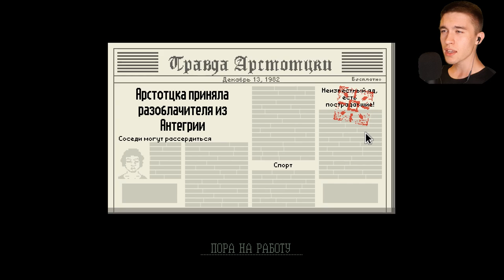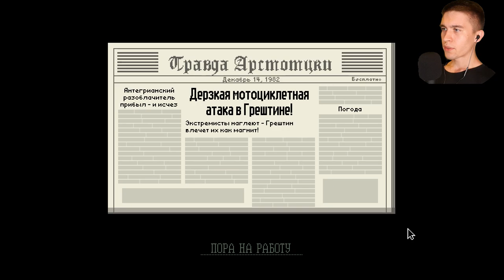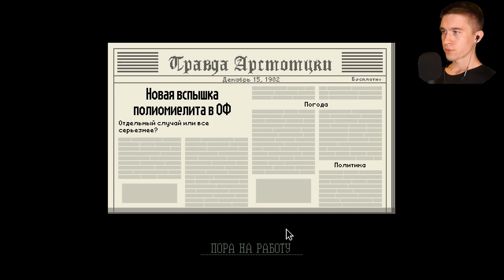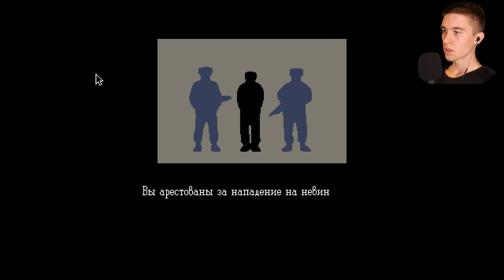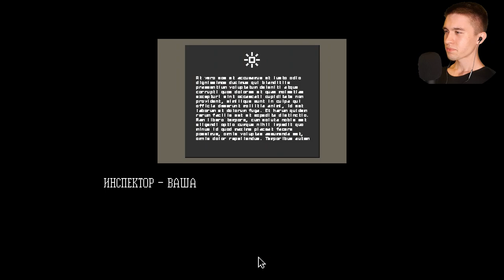ЁЖИКИ В ПОДПОЛЬЕ ► Papers Please #8